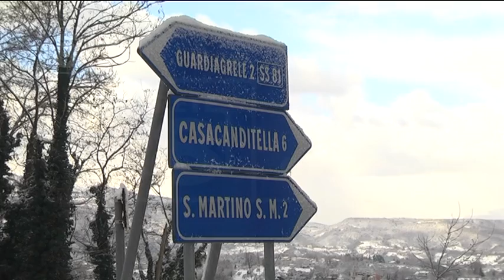Guardiagrele – Neve, la situazione nel chietino